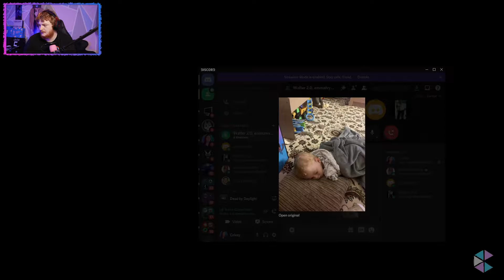THANKS FOR THE KEY! | Dead By Daylight | Colesy & Family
It wouldn't be Dead By Daylight with Colesy & Family if I didn't hide in lockers, do basically no work to help the team & then still manage to make it out, thanks to the "LUCK" of finding the HATCH :D Thanks for the Key team XD Colesy = dbd bad teammates

☆ Humble Bundle Games for Charity!